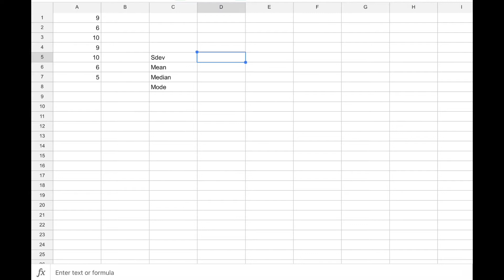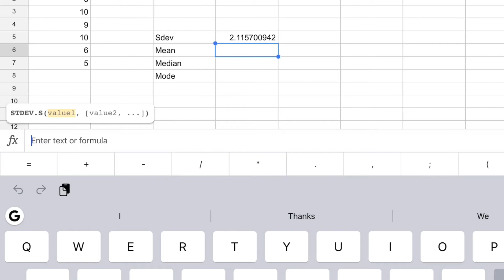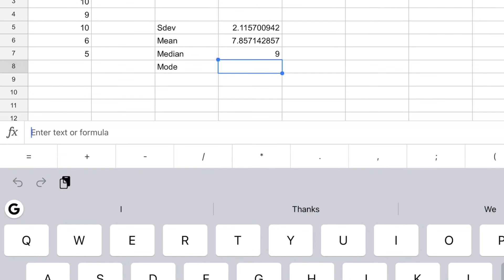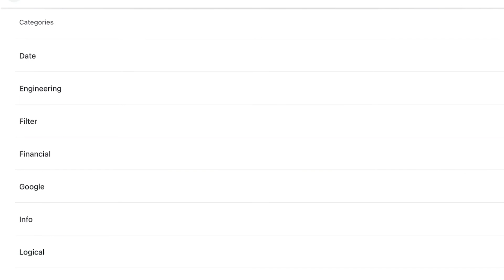How to Find Mean, Median, Mode, and Standard Deviation in Google Sheets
Using data from Pearson to find one variable statistics in Google sheets.